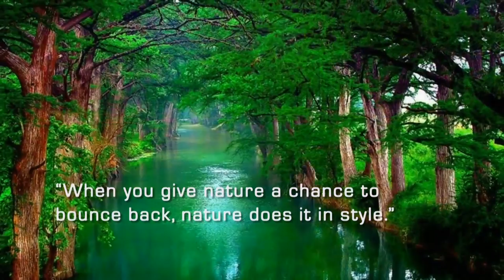Lover of Lakes! | Arun Krishnamurthy | EFI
Arun Krishnamurthy, Founder-EFI India Environment educated the audiences about the seriousness of understanding the topography and ecology of an environment it lives in and take it to the generations next to enlighten them with thinking about the possibilities of managing to reduce the kind of exponential pollution that is happening just around itself, principally initiated by itself.